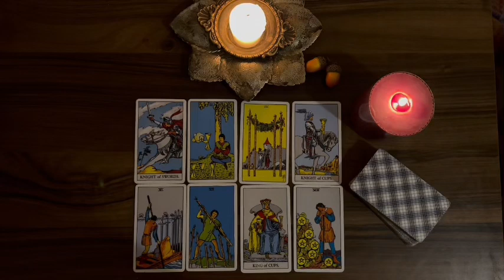TAURUS 🙏🏻DON'T SAY ANYTHING TO ANYONE PLEASE💓NEXT 48 HOURS🃏U HAVE EVERYTHING TO WIN🥰THEY CALL☎️